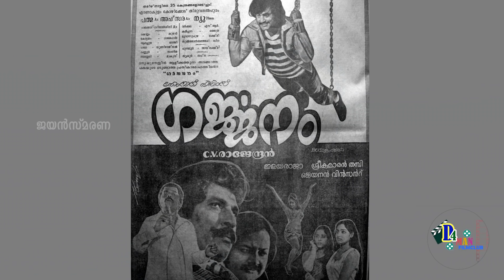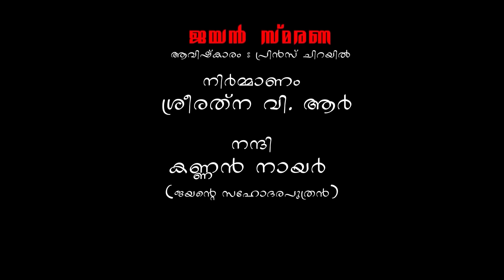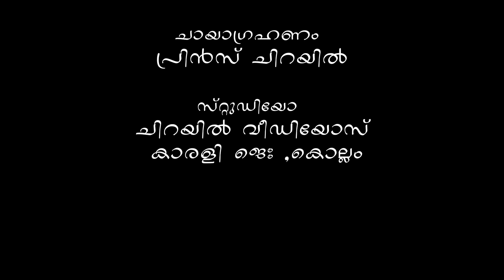സുധീറിന്റെ നല്ലകാലം അവസാനിച്ചതിങ്ങനെയോ? | Jayan Smarana 40 | D4 MAN FILM CLUB | SHAREEF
Shareef Kalavoor Speaking - Jayan Smarana 40

ജയനെ അറിയുന്നവരുടെയും സ്നേഹിക്കുന്നവരുടെയും സഹപ്രവർത്തകരായിരുന്നവരുടെയും ഓർമകളാണ് "ജയൻ സ്മരണ - Jayan Smarana" എന്ന പേരിൽ D4 MAN FILM CLUB ലൂടെ നിങ്ങളിലേക്ക് എത്തികൊണ്ടിരിക്കുന്നത്.  അനശ്വര നടൻ "ജയനെ" സ്നേഹിക്കുന്ന എല്ലാവരും  വിഡിയോകൾ കണ്ടു നോക്കിയിട്ടു അഭിപ്രായങ്ങൾ comment box ഇൽ രേഖപെടുത്തുമെന്നു വിശ്വസിക്കുന്നു. Thanks to everyone...

JAYAN SMARANA PART 40

JAYAN UNTOLD STORY

Shareef Kalavoor Jayan Smarana

TRUTH BEHIND JAYAN

JAYAN SMARANA

JAYAN SMARANA 40

40

D4 Man Film Club Prince Chirayil

- D4 MAN FILM CLUB - CHANNEL LINK

jayan
actor jayan
jayan actor
jayan smarana
kannan nair
jayan interview old
jayan interview
dancer thampi
dancer thampi interview
kundara thampi
somann nair jayan brother
jayan movies
adithyan
adithyan jayan
adithyan jayan brother kannan nair
greeshma adithan jayan
jayan family
jayan movies malayalam
uma nair
uma nair jayan